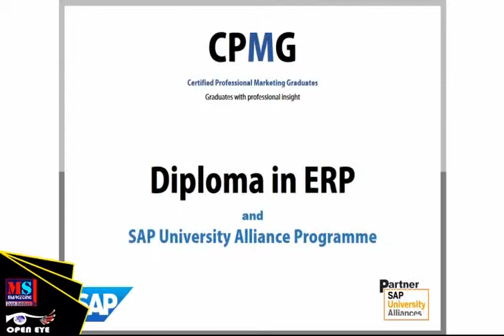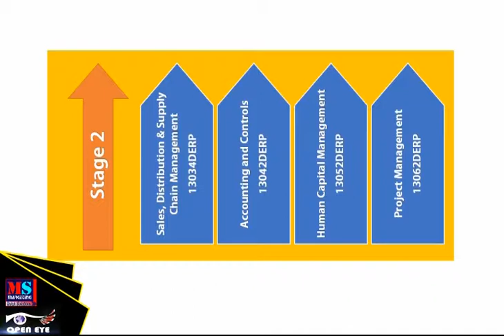Diploma in ERP introduction presentation - CPMG Launching Ceremony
The Study Programme Launching Ceremony of the Department of Marketing Management, University of Kelaniya was held on 15thAugust 2014 from 10.00am to 1.30 pm at Kingsbury Hotel, Colombo. Mr. S.B. Dissanayake - Minister of Higher Education, Professor Sunanda Madduma Bandara- Vice Chancellor of the University of Kelaniya, Professor S.S.M.K. Kshanika Hirimburegama - Chairperson of University Grants Commission and other Industry participants graced the occasion.